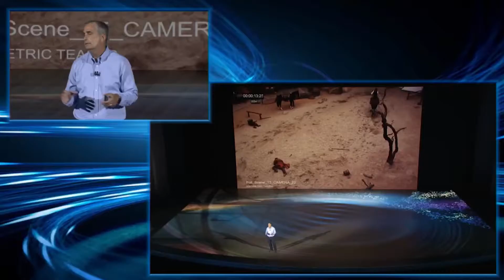Top 5 Highlights from Intel's CES 2018 Keynote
Intel CEO Brian Krzanich is known for delivering a flashy, future-looking speech at CES every year, and with a prime time slot at CES 2018, this year's address was no exception.

Footage from IBM.